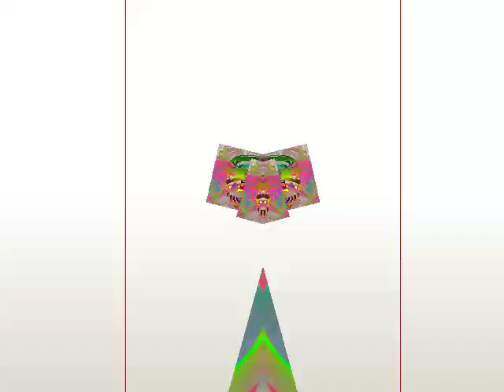VM8SI Landi VJ SampleC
Observer-Catalyser-sensibiliser

Une performance artistique matérialisée numériquement par
VM8SI Landi

"Vicissitudes + Machiavélisme Surgissent des Images a L Infini. "

Artiste contemporain auto proclamé en Pèril
« VM8SI Youtubeme ! »
vm8si.ch   en construction
1205 Genève

Matériaux utilisés:
Camera Cybershot Sony
Apple Power book avec logiciels fournis
Picasa
Extrait Mystic Borders DJ Sayann
Ref # 2012-07-VJC

"faire des ronds sans tourner en rond" LC

A suivre...

Thanks to Youtube.com